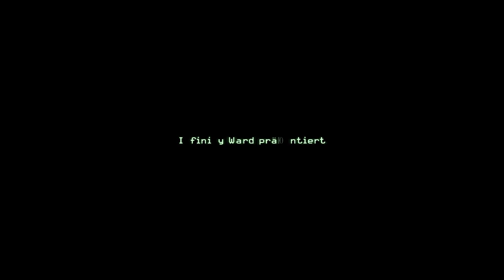Let's Play Call of Duty 4 Modern Warfare (100% German) Part 2 [HD]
Let's Play Call of Duty 4 Deutsch/German gespielt und kommentiert von Evilkniwell

Vorgenommen ist:
100%
Alle Laptops/All Intels
Auf Soldat durchzuspielen